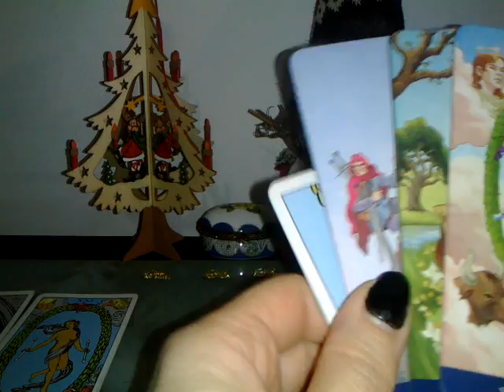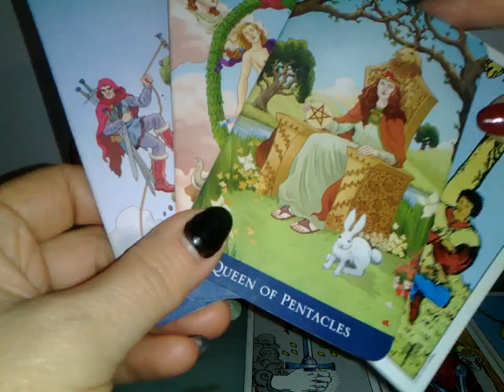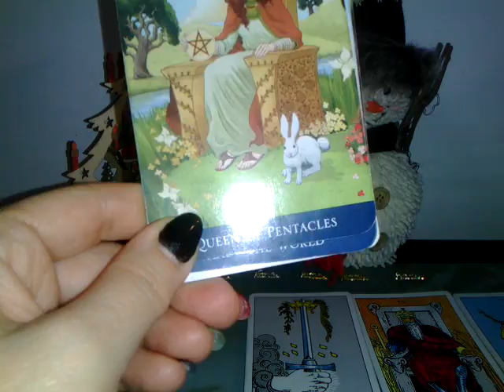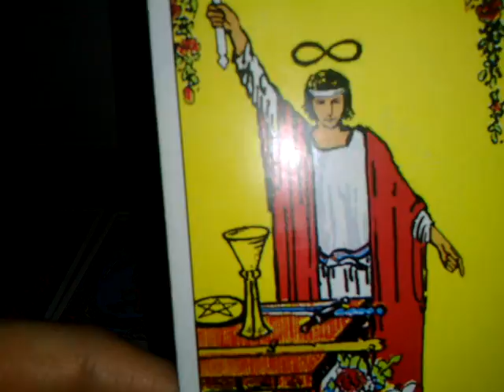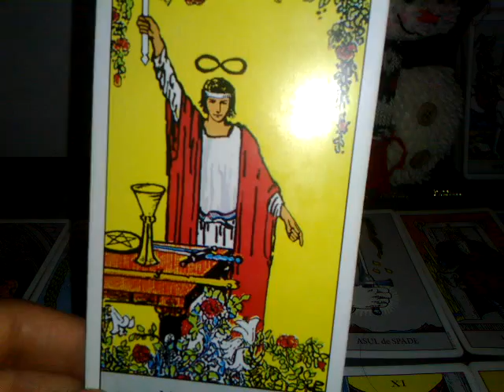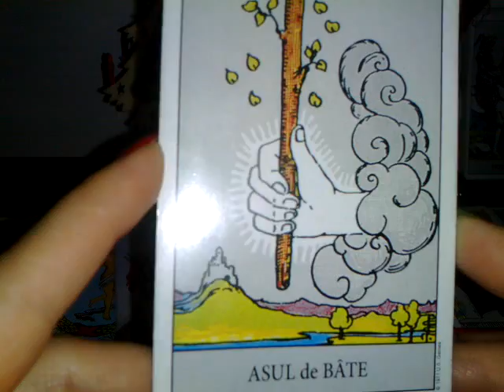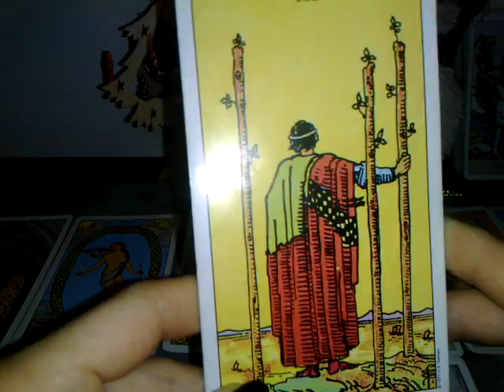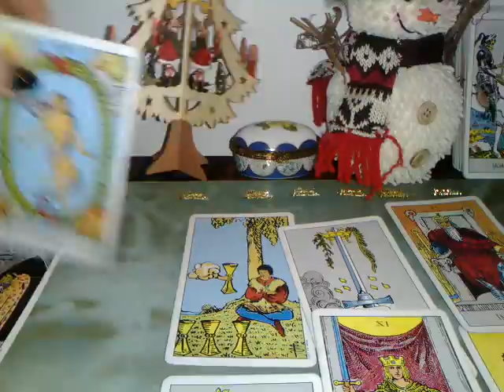PESTI PARTENER - IAN.2019 - TRANSFORMARE: O NOUA PASIUNE /UN NOU STADIU AL IUBIRII -Part2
Etalare pentru zodiaPestilor., Soare, Luna, Ascendent sau Venus. A se retine ca aceste citiri sunt colective. Va invit sa luati informatiile care corespund vietii voastre particulare.